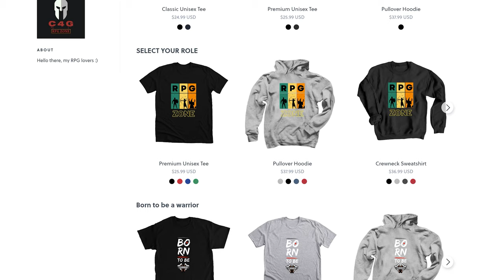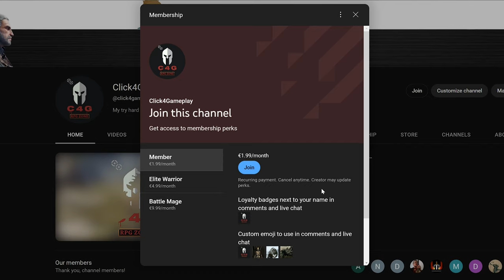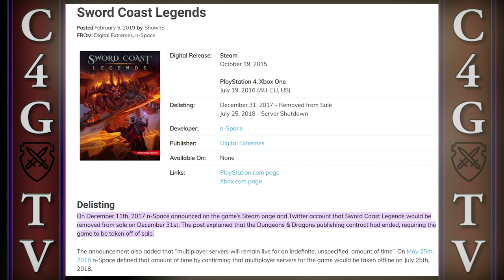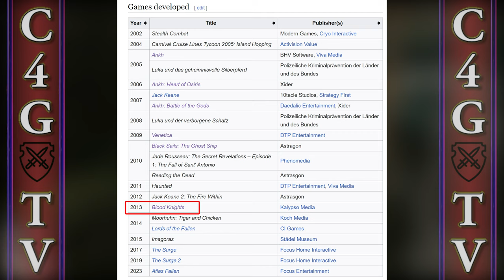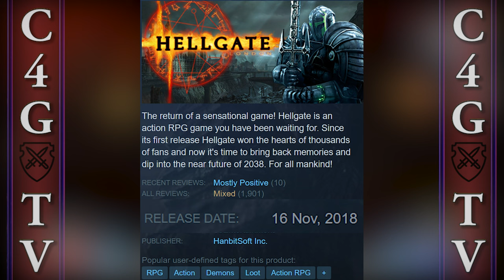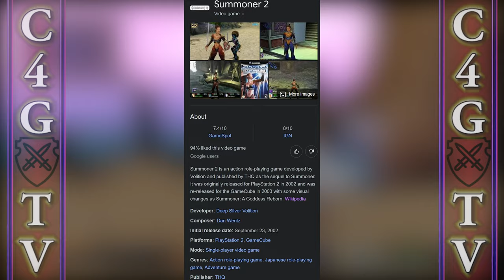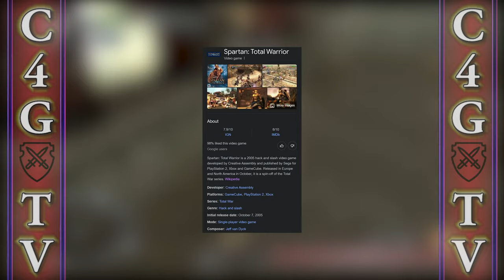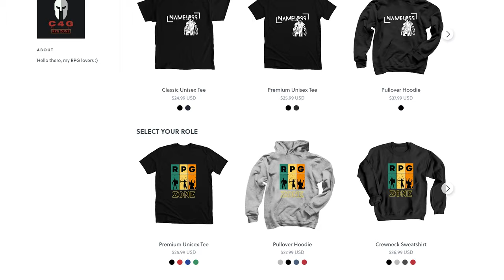I Played 5 Obscure and Forgotten RPGs & Action Adventures (Again)!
OST: Gothic 3

0:00 Hello there my RPG lovers :)
0:05 Here we go again...
1:34 Sword Coast Legends
7:23 Blood Knights
13:54 Hellgate London
20:37 Summoner 2
27:22 Spartan: Total Warrior
34:09 Outro